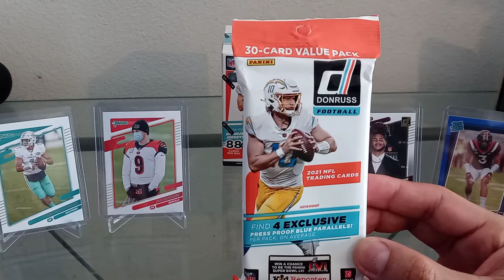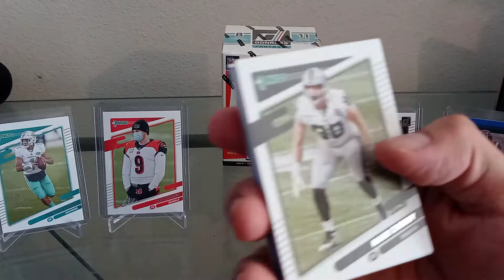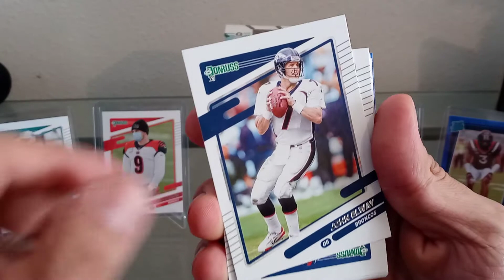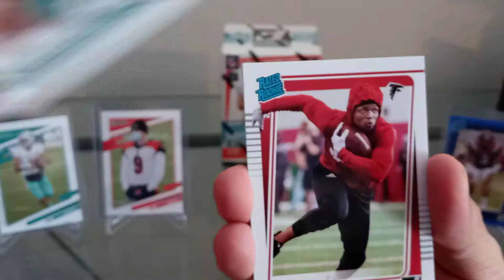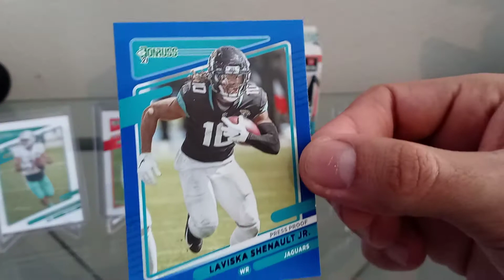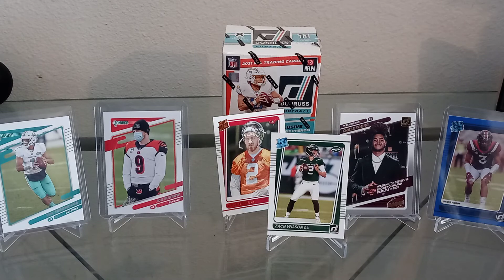2021 NFL Donruss Fat Pack Review 🔥Tua 🔥 Burrow 🔥